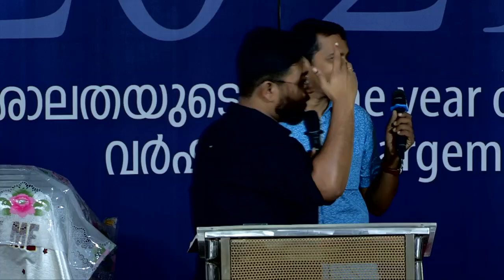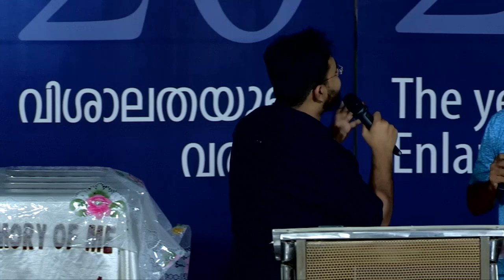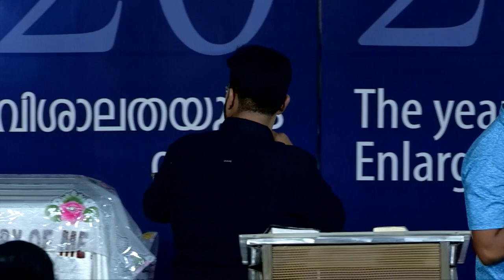"Activating your Blesssings in the Secret Place" - 21-11-21 Sunday Message by Raunaq Mathew